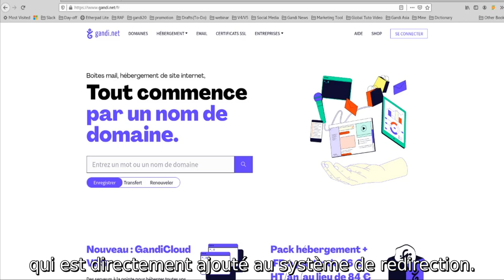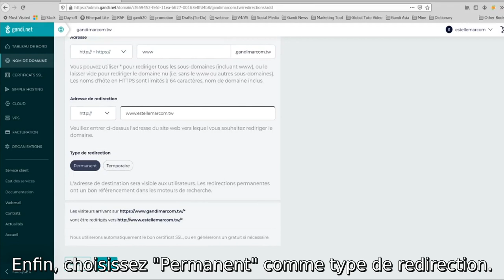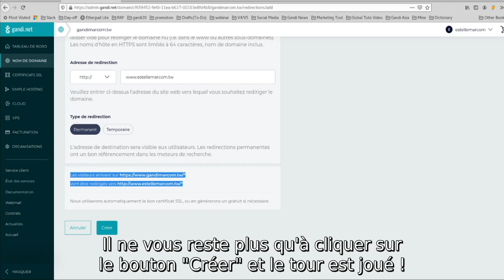Comment configurer la redirection web ?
Lorsque votre site déménage, si vous souhaitez conserver le trafic de l'adresse de votre site précédent et le transférer sur votre site actuel, vous devrez effectuer une "redirection web". Dans ce cas, cette action peut vous aider à conserver votre référencement sur les moteurs de recherche obtenu après tant d'années d'efforts.

Mais qu'est-ce que la redirection web et pourquoi l'utiliser ?

00:00 Intro Tuto Gandi
00:06 Rappel de l'offre Gandi
00:18 Configurer ses redirections HTTPS
00:40 Sélection du nom de domaine
00:57 Configuration de la redirection
02:15 Outro Tuto Gandi